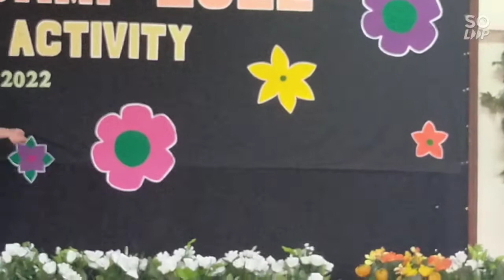MATTEO'S FIRST SCHOOL PERFORMANCE l Monalisa VLOGS